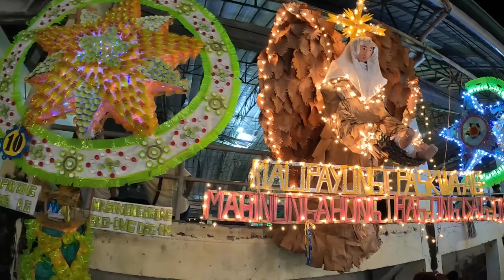Numancia Aklan Philippines Opening of Lights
This video is about the opening of lights in Numancia, Aklan, Philippines.